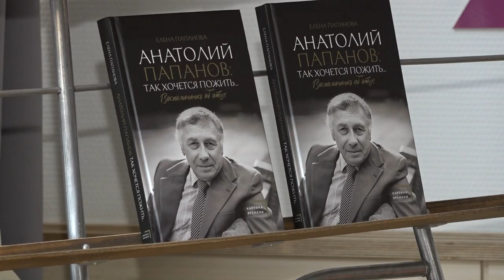Библионочь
Всеросиийская акция «Библионочь» прошла в Одинцовской библиотеке номер 1.  Для посетителей была организована занимательная и обширная программа. О ежегодной акции, посвящённой чтению, в нашем сюжете.